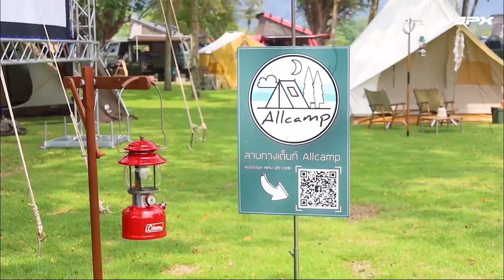แอร์เคลื่อนที่JPX กับงาน Camping & Camper @River Legacy By ททท สนใจสั่งเเอร์ ช่างวัฒน์ 0882225248